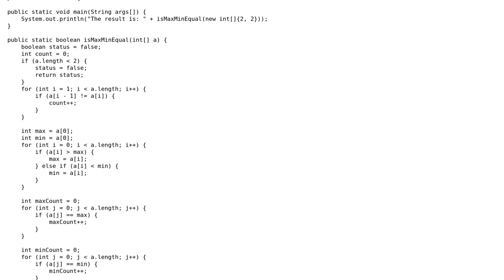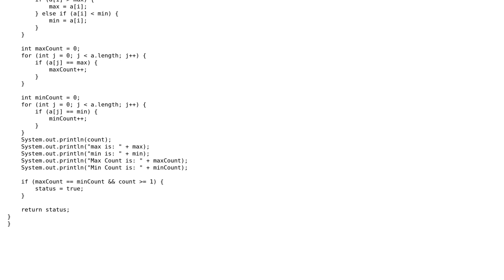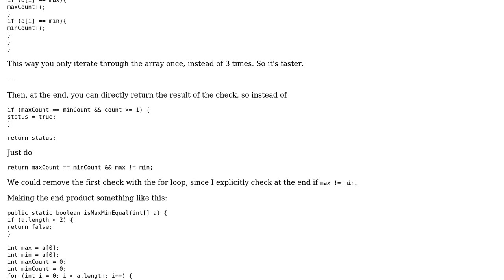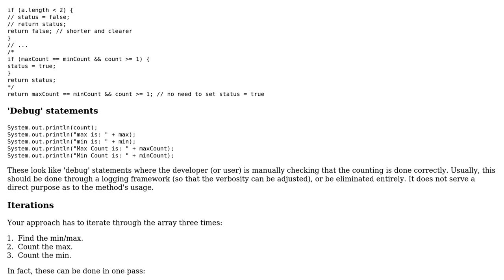Code Review: Array is MinMax Equal or Not (2 Solutions!!)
Code Review: Array is MinMax Equal or Not

With thanks & praise to God, and with thanks to the many people who have made this project possible! | Content (except music & images) licensed under CC BY-SA | Music | Images & others | With thanks to user user3789184 user Pimgd user h.j.k. and the Stack Exchange Network Trademarks are property of their respective owners. You are responsible for your own actions.